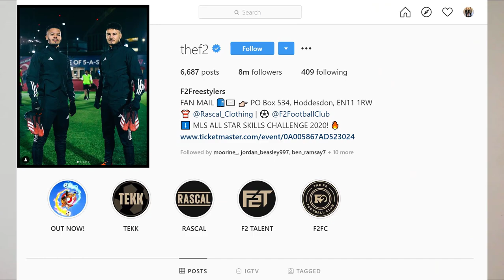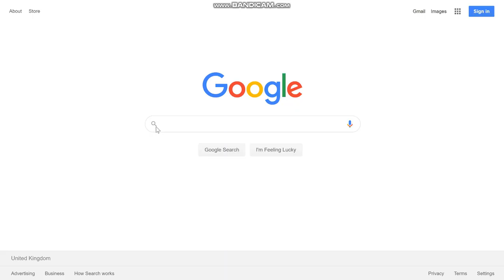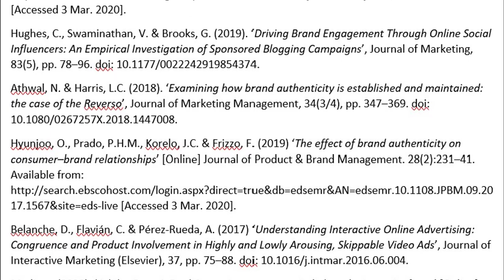Adidas "100% Unfair" Digital Marketing Campaign - An Undergraduate Review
As part of a Digital Marketing module I am studying at University I was asked to create a short video reviewing a contemporary digital marketing campaign.